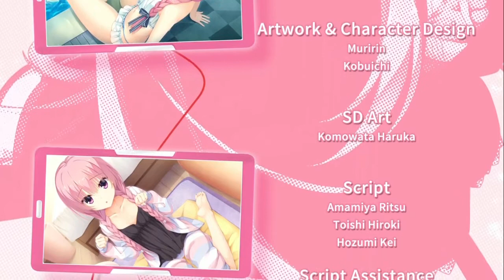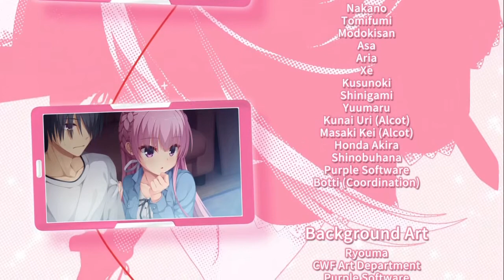Riddle Joker: Ayase’s Route - Ending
This is from the official English localization by NekoNyanSoft. Visual novel game is developed by Yuzusoft. Hope you enjoy! This is the ending for Ayase’s route.

Song: Yubikiri by Haruka Shimotsuki
Japanese: 霜月はるか「ゆびきり」